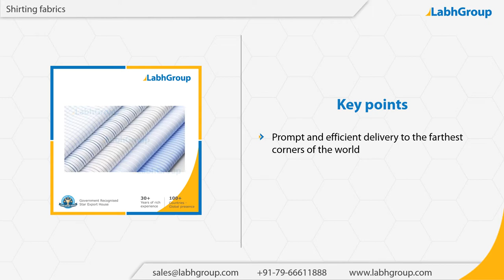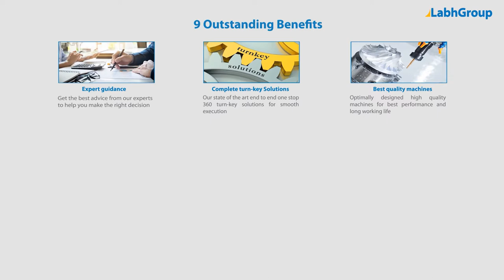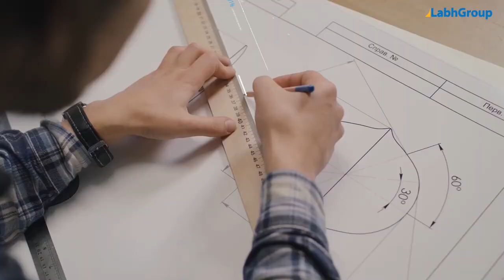Shirting Fabrics | Labh Group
Best quality Shirting Fabrics from Labh Group - A Global leader with 30+ years of experience and presence in 100+ countries worldwide and serving 10,000+ delighted customers throughout the world.

► Salient features : Shirting Fabrics

You are invited to buy Shirting Fabrics from Labh Group